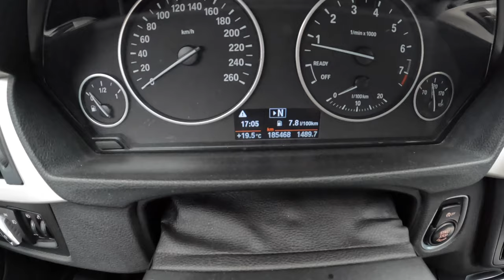2013 BMW 3 316i F31 [1.6 136HP] | POV Test Drive #1268 Joe Black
Car: BMW 3 F31Touring 1.6 136HP 316i 2013

0:00 Intro
0:09 Walk-around and interior
1:00 Bumpy road
1:50 Casual driving
5:30 Highway
5:30 Casual driving
13:56 Engine view
14:10 Fuel Consumption

Engine: 1.6L Petrol (Gasolina) 4-cylinders
Displacement (cc): 1595
Power: 100 kW/136 hp
Torque: 220 Nm
Transmission: 6-speed manual
Traction: RWD( Rear-Wheel Drive )

Acceleration (0–100 km/h): 9,4 s.

Fuel Tank Capacity: 57L
Total Range: 966 km
Weight: 1525 Kg
Cargo Space: 495 Liter
Model: 2013
Date of Production : 2011 – 2018
Base Price in Germany : 43.900 EUR

Driver: Joe Black
Video: GoPro Hero 10 Black / Sony a6300 + Sigma 16mm f1.4
Audio: Zoom H2n (recorder) & Roland CS-10EM (binaural microphones)
Edit: MacBook Pro / Final cut Pro X